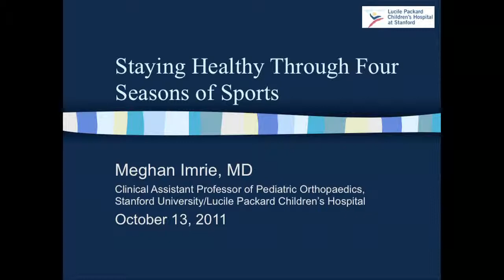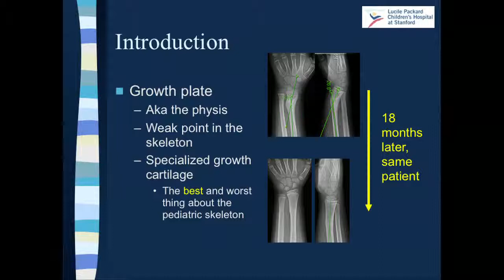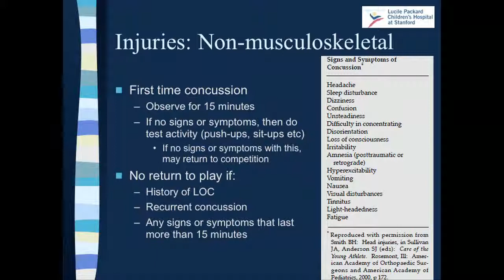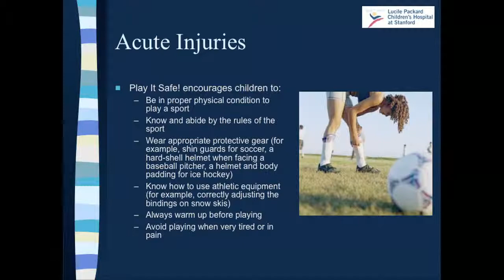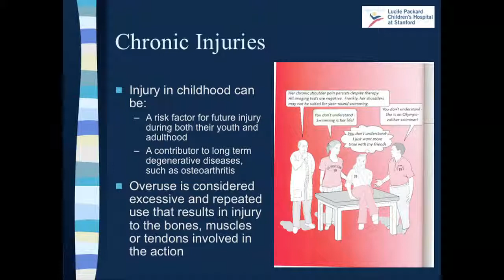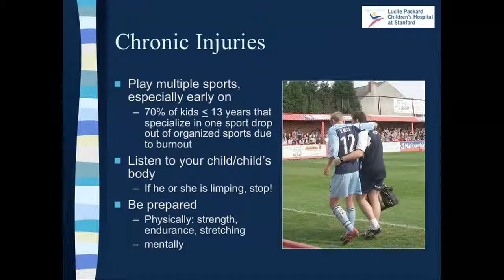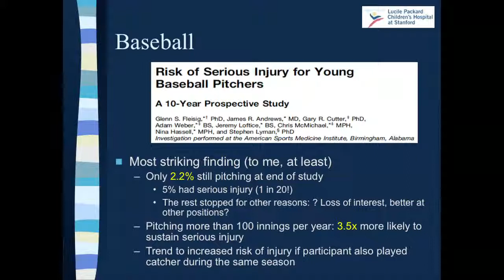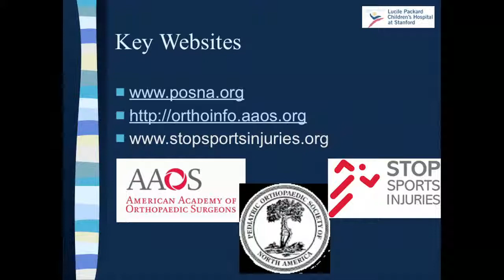Staying Healthy Through Four Seasons of Sports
Dr. Meghan Imrie discusses how to prevent pediatric sports injuries and keep students healthy throughout the school year. Dr. Imrie is a pediatric orthopedic surgeon at Lucile Packard Children's Hospital.

Please click the "CC" button in the video player if you would like to view the English captions that accompany this video.